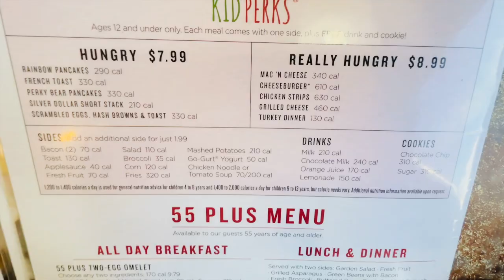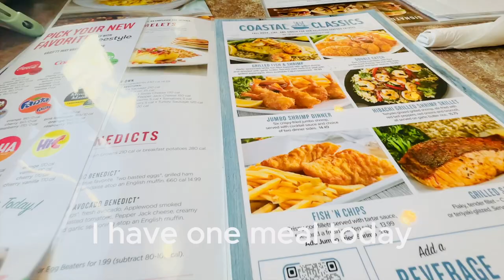School Pickups, Sewing Snags, and Supper: A Family Vlog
Join us on a family vlog adventure as we pick up Ana from school, diving into the heart of our day. Our journey takes an unexpected turn when we discover Bryna's sewing machine has broken down. Watch as we navigate the search for the elusive parts needed to bring it back to life. The day wraps up with a heartwarming conclusion as we all gather for a yummy dinner at our favorite local restaurant. From school gates to sewing complications, to delightful dining, experience the ups and downs of our family life in this engaging episode.